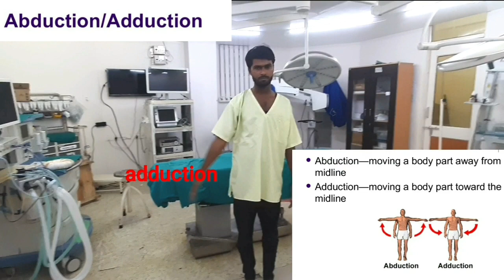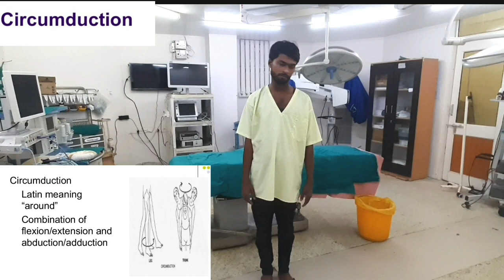Positions and Movements of body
Body Movements

There are general anatomical terms that can be used to describe most movements the body makes. Most terms have a clear opposite, and so are treated in pairs. These pairs include:

flexion - extension

abduction - adduction

circumduction (no opposite)

elevation - depression

internal/medial rotation - external/lateral rotation

dorsiflexion - plantar flexion

pronation - supination

inversion - eversion

protrusion/protraction - retrusion/retraction

opposition - reposition